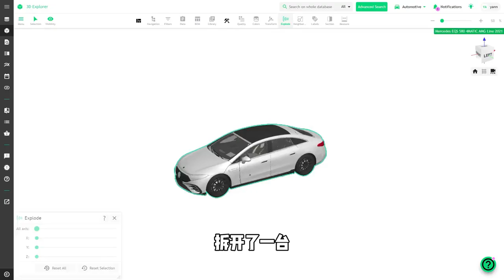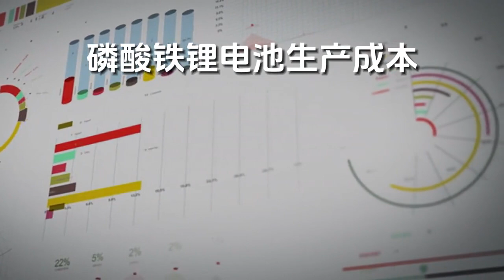刀片电池的modelY在特斯拉柏林超级工厂顺利完成交付